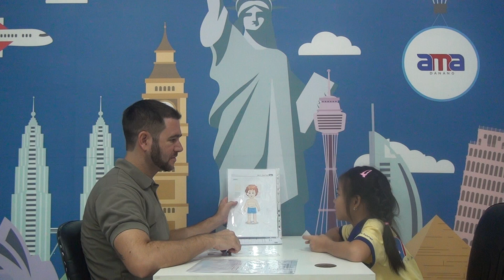Le Ha Bao Chau Final Kids 1